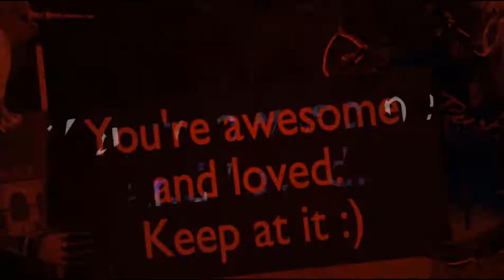Warframe: Trinity Orokin healer Audio Spectrum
I present to you this beautiful art piece done by my good friend Kretduy, and music by Max Brhon - Cyberpunk.